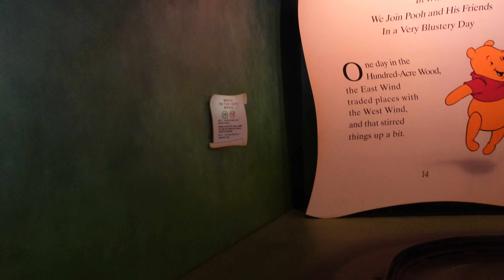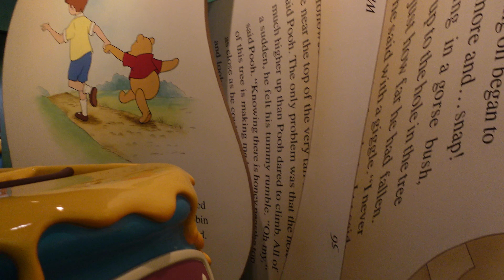[4K] The Many Adventures of Winnie the Pooh -Hong Kong Disneyland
Glide and bounce through some of the most beloved scenes and settings of Winnie the Pooh. Hop into a giant, 6-person Hunny Pot and get lost in the pages of A.A. Milne’s classic tales, as you journey to the enchanted world of Hundred Acre

Magically make your way through a colorful, song-filled storybook wonderland and experience a menagerie of kooky adventures, including:
A Blustery Day in Hundred Acre Wood
Get swept up in a gust of wind with Piglet, Gopher, Eeyore, Kanga and Roo.
Bounce with Tigger
Bob up and down with Tigger during a delightful hide-and-seek adventure at night before drifting off to sleep with Pooh.

Heffalumps and Woozles
Enter a dream world where singing Heffalumps and Woozles spring up and down, giggle and wiggle, and try to steal honey.

A Rainy Place
Join Eeyore, Roo, Kanga, Rabbit, Owl and Tigger in a torrential downpour as they band together to stay afloat.

A Party for Pooh
Celebrate sunny days and togetherness before leaving the pages of Hundred Acre Wood as Pooh finally gets his paws on some yummy honey.
This approximate 4-minute experience, filled with colorful sights and classic Disney songs, is sure to put a smile on faces big and small!